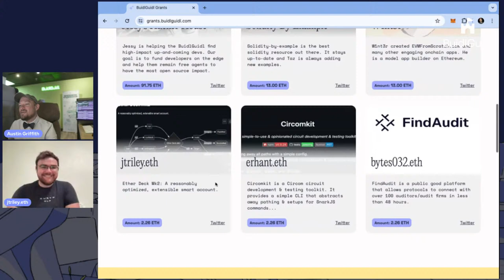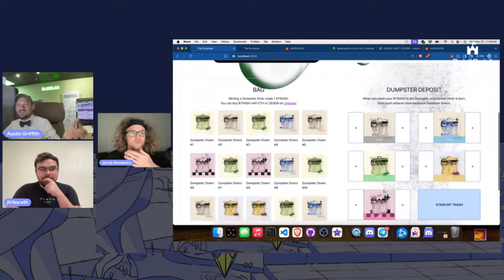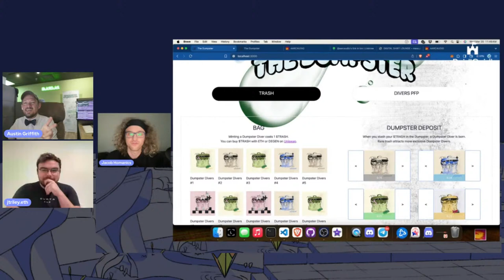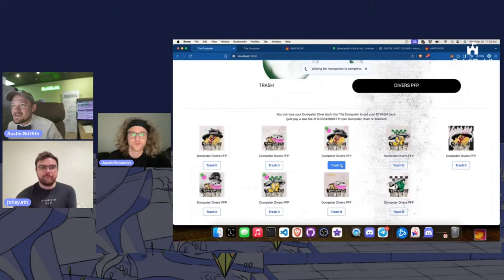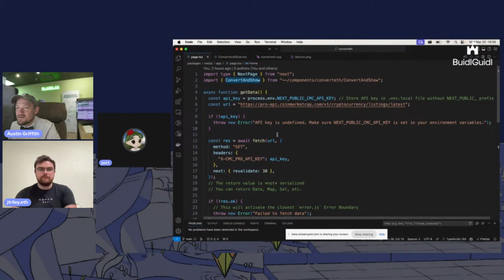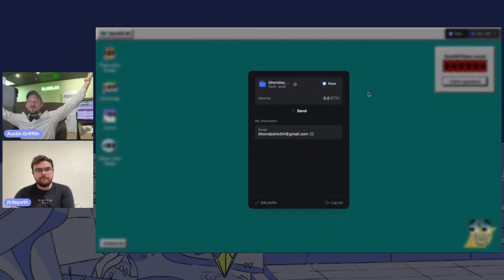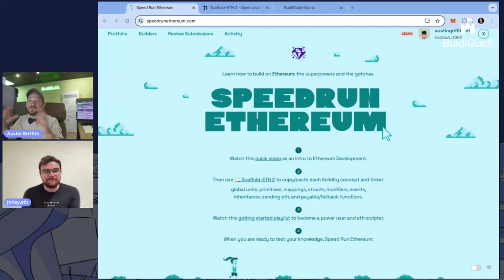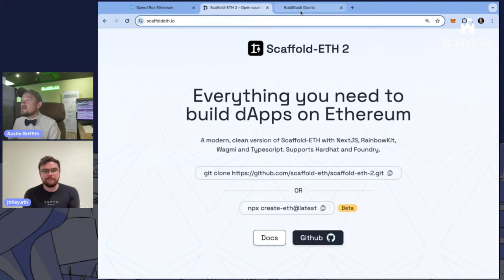🏰 BuidlGuidl Bow Tie Friday- with guest J.T. Riley - March 22, 2024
Watch the 🏰 BuidlGuidl  Bow Tie Friday where Austin interviews guest J.T. Riley.

Also it demos time where builders show off their latest prototypes all built on 🏗 Scaffold-eth!

Want to join the 🏰 BuidlGuidl and build super prototypes?
and complete the beginning challenges!